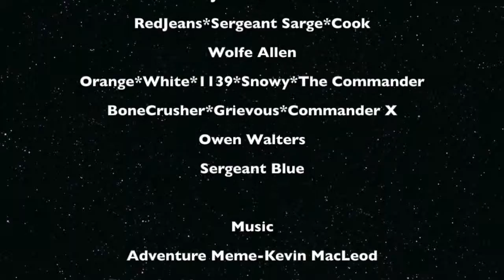Base 501: The Vortex (Part 1: Time Travel)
Base 501 has a new addition to the Base, a time machine room that several clones decide to mess with time to save a long lost member of the Base from being killed.
Sorry for uploading this late, I will try to upload Part 2 on the day I say it will be uploaded.